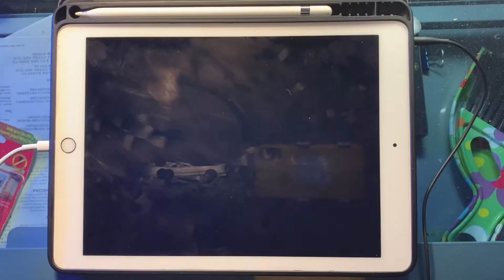BanG Dream! Koi wa Chaos no Shimobenari [EXPERT26][ALL PERFECT] ft. hands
One of my favourite EX26 ♪٩(✿′ᗜ‵✿)۶♪